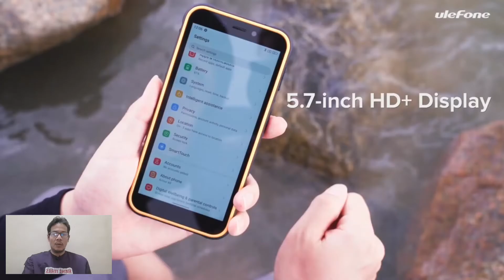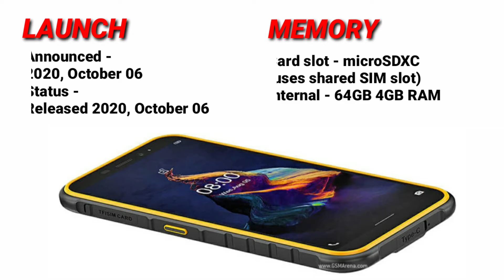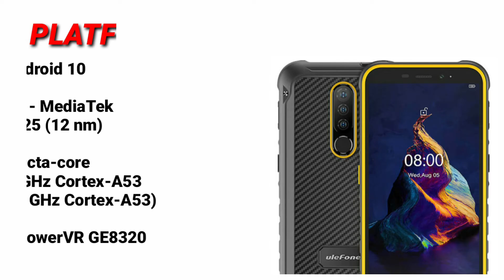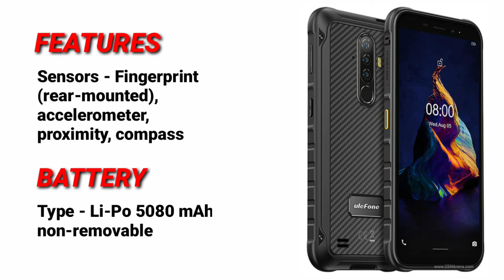Ulefone Armor X8//Stunning Tough Phone//Budget Phone//Full Specs & Price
Ulefone Armor X8 is a rugged phone that is IP68/IP69K dust/water resistant (up to 1.5m for 30 mins), Drop-to-concrete resistance from up to 1.2 m, and MIL-STD-810G compliant.

The smartphone runs on the Android 10 operating system.

The device is powered by MediaTek Helio A25 Quad-core processor.

The sensors of the smartphone include Fingerprint (rear-mounted), accelerometer, proximity, and compass.

Ulefone Armor X8 consists of 4 GB RAM and 64 GB internal storage. The rear camera has 13 MP (wide) + 2 MP (depth) + 2 MP (depth) along with a Dual-LED flash and 8 MP on the front side.